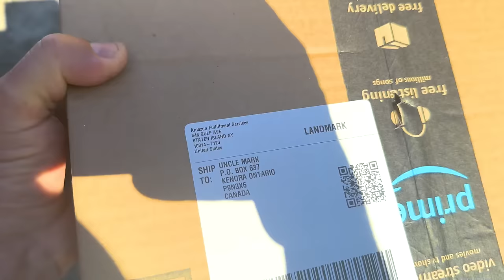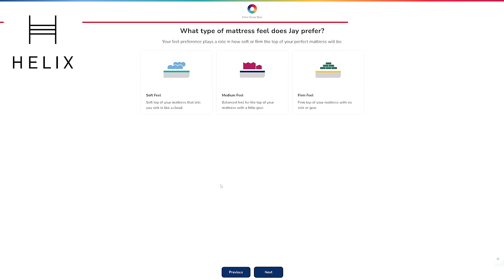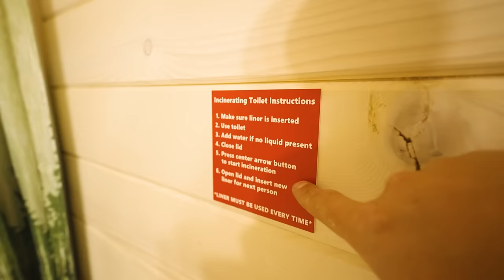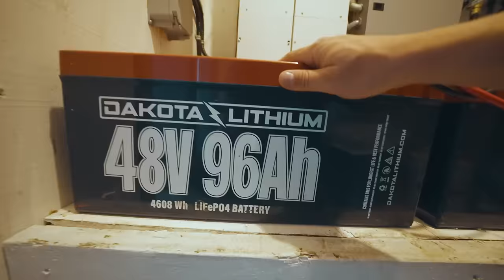The END?! - Building An Off Grid Fishing Cabin - Chapter 27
Never imagined what this project was going to turn into after chapter 1, thanks for following along and making this cabin a reality. Much LOVE!

Reel Life With Mike:  @ReelLifeWithMike

Jay Siemens
Kenora, Ontario
P9N3X6

FISCPMNLN5DDZN1N